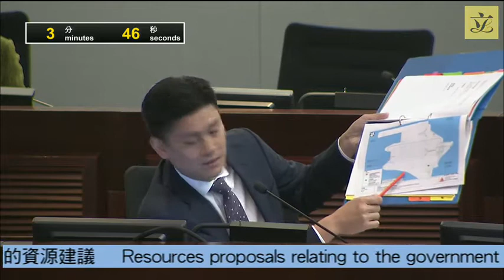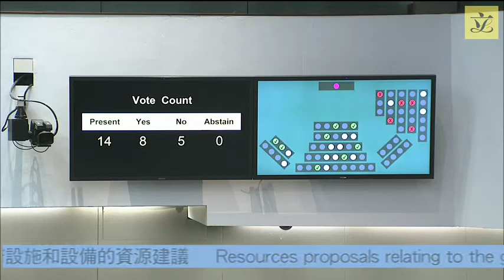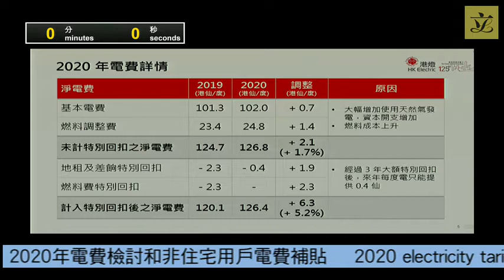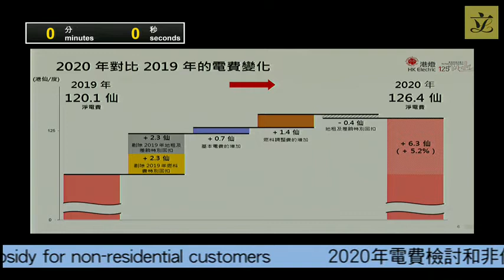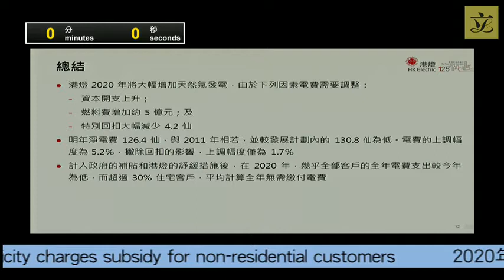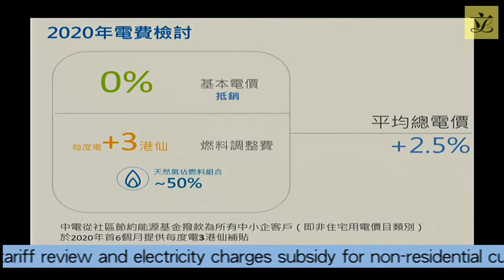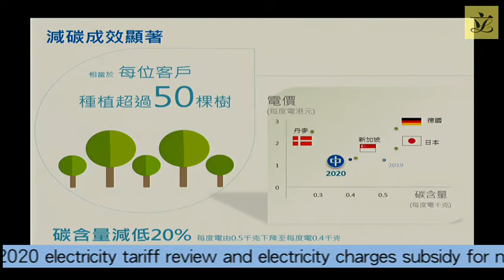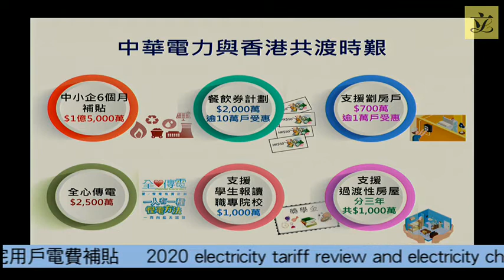Panel on Economic Development (2019/12/10)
Panel on Economic Development

Meeting on
Tuesday, 10 December 2019, at 3:00 pm

Revised agenda

(as at 9 December 2019)
I. Information paper issued since the last meeting
(3:00 pm - 3:05 pm)

(issued via e-mail on 28 November 2019)

- Administration's paper on tables and graphs showing the import and retail prices of major oil products from November 2017 to October 2019

(issued on 9 December 2019)

(issued on 4 December 2019)

*Legend symbol denoting All other Hon Members of the Legislative Council are invited to attend the discussion of items III to V.

III. Legislative amendments to implement the latest requirements under conventions of the International Maritime Organization
(3:05 pm - 3:30 pm)

- Administration's paper on the proposed legislative amendments to implement the latest requirements under conventions of the International Maritime Organization

IV. Resources proposals relating to the government facilities and equipment to support the three-runway system at Hong Kong International Airport
(3:30 pm - 4:30 pm)

- Administration's paper on the resources proposals relating to the government facilities and equipment to support the three-runway system at the Hong Kong International Airport

(issued on 6 December 2019)

- Paper on the resources proposals relating to the government facilities and equipment to support the three-runway system at the Hong Kong International Airport prepared by the Legislative Council Secretariat (updated background brief)

V. 2020 electricity tariff review and electricity charges subsidy for non-residential customers
(4:30 pm - 5:30 pm)

(a) 2020 electricity tariff review

(to be tabled at the meeting)

- Powerpoint presentation materials provided by The Hongkong Electric Company Ltd. on 2020 Tariff Review

- Powerpoint presentation materials provided by CLP Power Hong Kong Ltd. on 2020 Tariff Review

- Supplementary information provided by The Hongkong Electric Company Ltd. on 2020 Tariff Review

- Supplementary information provided by CLP Power Hong Kong Ltd. on 2020 Tariff Review

- Paper on annual tariff reviews with the two power companies prepared by the Legislative Council Secretariat (updated background brief)

(b) Electricity charges subsidy for non-residential customers

- Administration's paper on the electricity charges subsidy for non-residential customers